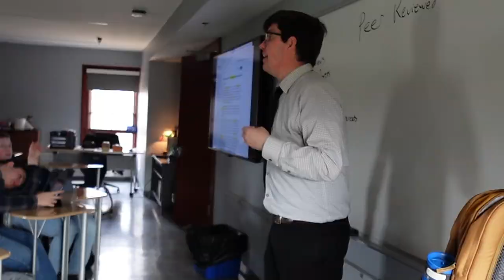2:23 with Mr. Meyer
In this month’s episode of 2:23, you might be surprised to hear what Social Studies Teacher Mr. Mike Meyer was like when he was in high school. 😱 #223